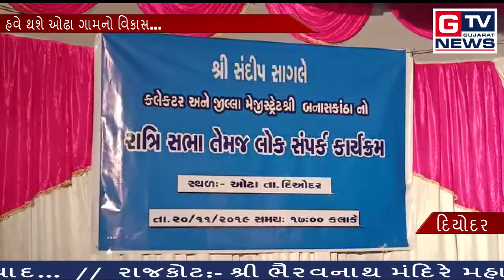દિયોદર:- હવે થશે ઓઢા ગામનો વિકાસ...